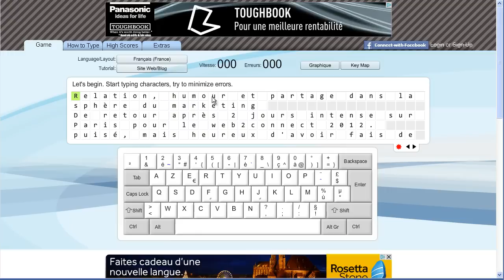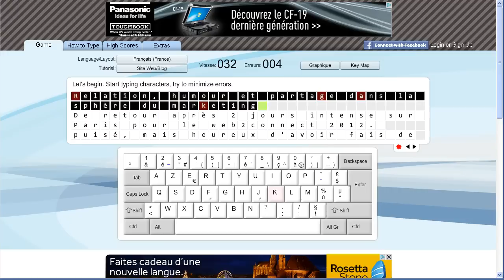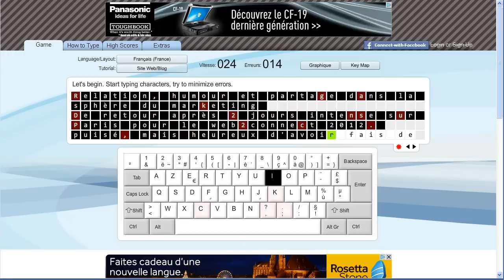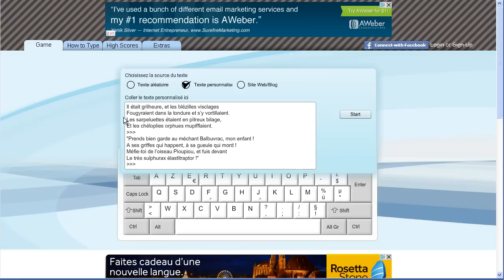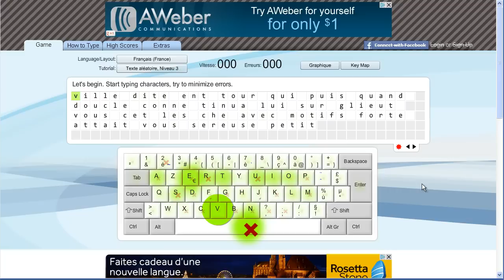Devenez un pro du clavier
Apprendre à taper plus vite et avec moins d'erreurs

Le site qui a bien évoluer depuis mon tutoriel.